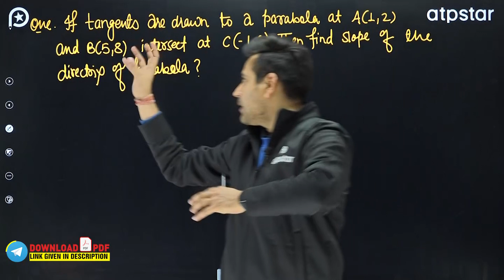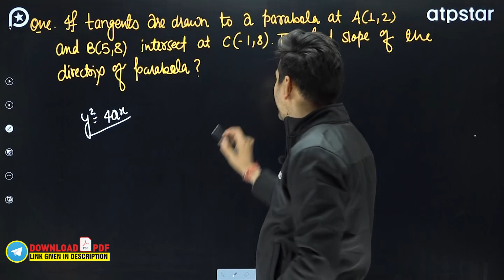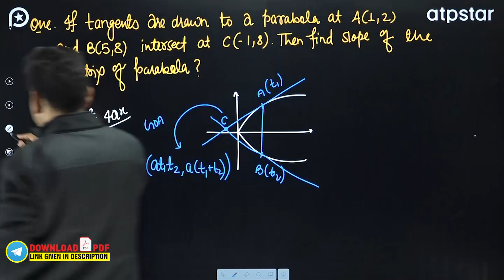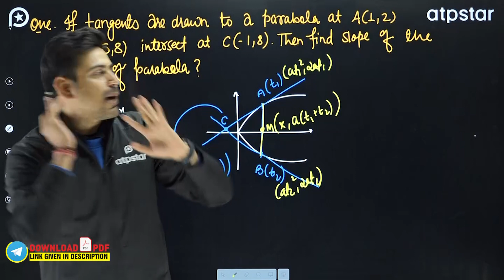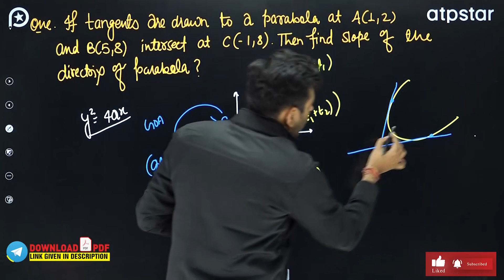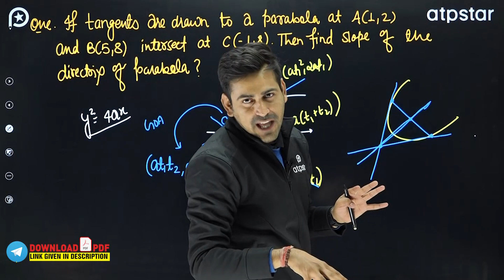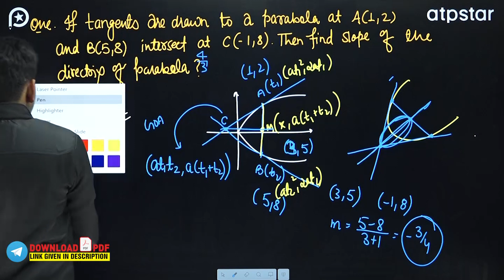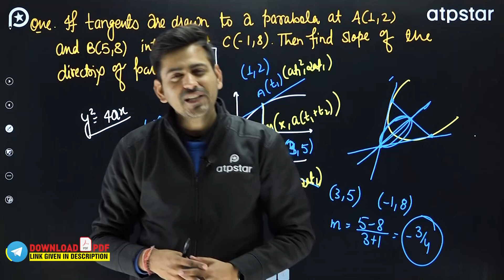Parabola Class 11 | 🔥Most Expected Question in Maths | JEE Main 2023 - Amit Mahala sir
𝐉𝐄𝐄 𝐀𝐬𝐩𝐢𝐫𝐚𝐧𝐭𝐬 𝐜𝐚𝐧 𝐣𝐨𝐢𝐧 𝐑𝐚𝐧𝐤𝐞𝐫'𝐬 𝐂𝐥𝐮𝐛 𝐜𝐡𝐚𝐧𝐧𝐞𝐥 𝐰𝐢𝐭𝐡 𝐭𝐡𝐞 𝐠𝐢𝐯𝐞𝐧 𝐥𝐢𝐧𝐤 👇🏻

The most relevant & authentic content of Maths is available for JEE 2023, JEE 2024 & JEE 2025  aspirants.

Free lectures for JEE Mains as well as JEE Advanced is provided by Kota's Expert faculties.